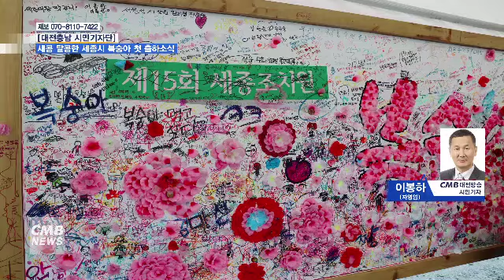[대전뉴스] 새콤 달콤한 세종시 복숭아 첫 출하소식